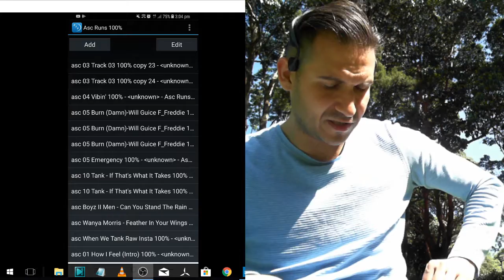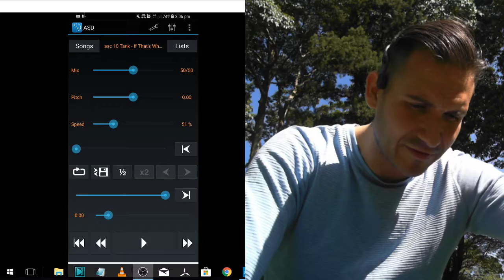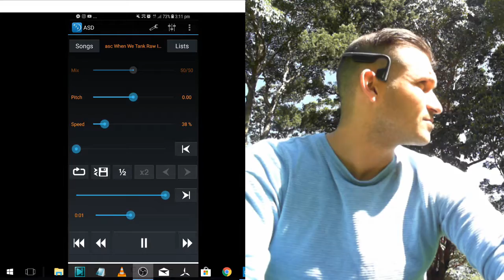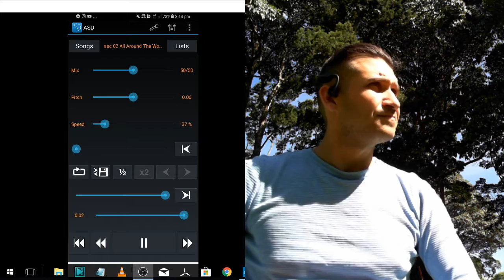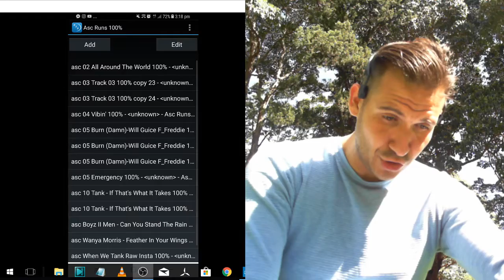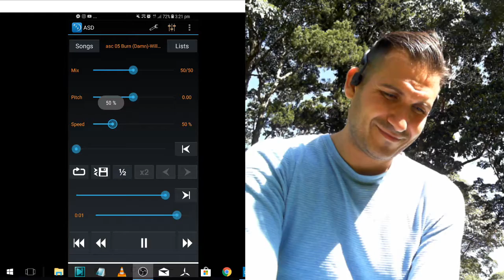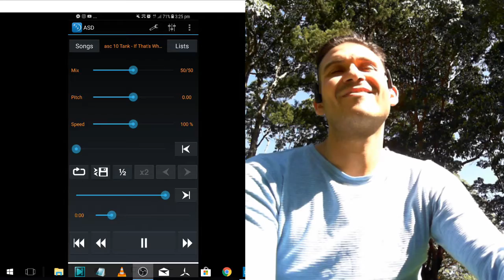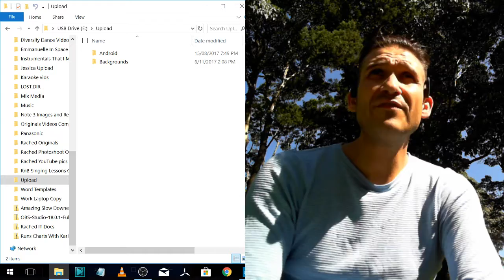#104 3pm Practice - Sexy Ascending RnB Runs - Some Tips Included - Loving The Progress On These